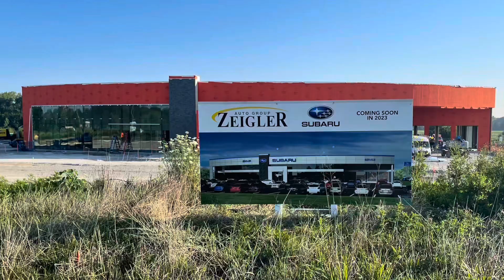“Great Experience” Volume 111-Will Travel for Exceptional Experience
Customers will travel for an exceptional experience like this customer who drove two and a half hours for her Subaru Crosstrek Sport.